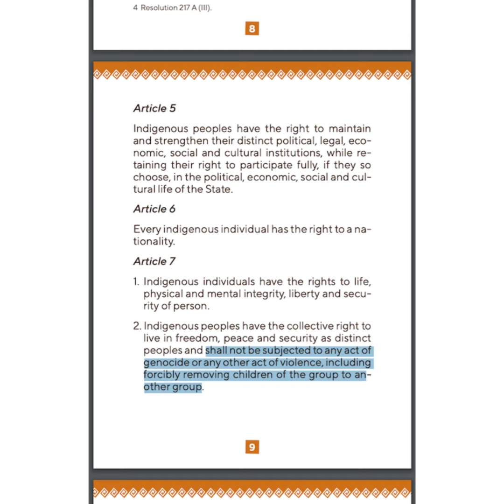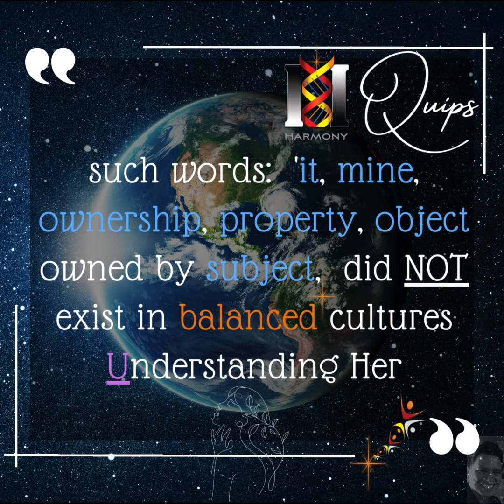Return to Balance, Peace, Symbiosis